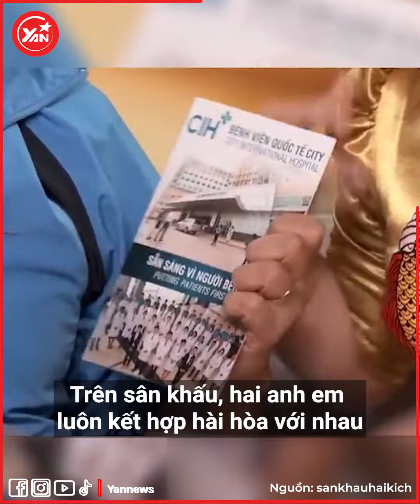Trường Giang đứng hình, rưng rưng nước mắt nhớ cố nghệ sĩ Chí Tài khi nghe hát "Nhỏ ơi"